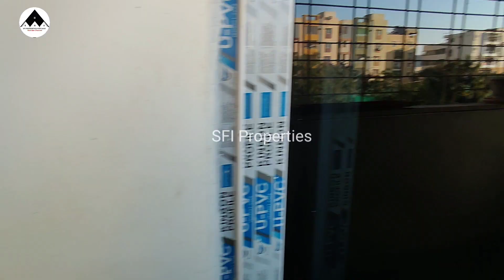Fully furnished || 3 Years old Only || 2bhk Flat for sale in Kukatpally Pragathi Nagar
Welcome to SFI Properties!
Thank you for contacting us
If you're happy we're happy.. 😊

Property details:
Property type : Resale
Facing : West
Age : 3 Years Old
Size : 1150 Sft
Permission : GP Approved / Official floor

Total land : 300 Sq.yds
Total flats : 8
Total floors: 4
Each floor flats: 2
Flat available in floor : 2nd

Loan: Available 80%

Amenities:
Car parking, lift, Watchman, CC TV camera for all floors,  Manjira, bore water

Land share(UDS) :  33 Sq yds
Property Type : Standalone
Possession : Ready to Move

Location : Pragathi Nagar

Location highlights : Very near to schools, supermarket, Gym, Yoga center and all necessities are very much near by

We left items with Flat

Sofa set,
Geaser,
Chimney,
AC
Funs

About : SFI Properties!
Name : Fazal
(Plz call Only for Advertisements)

(Only For Advertisements your Property in our channel )

మీ యొక్క ఇండ్లు , ఇండ్ల స్థలాలు అమ్మాలి అనుకుంటే మమ్మల్ని సంప్రదించండి Whatsup us

Properties for sale House for sale Land for sale Commercial property for sale farm house for sale Independent house for sale Individual house for sale Properties for sale in Hyderabad
Plots for sale direct owner through without Brokarage No commission

Any action you take upon the information you find on this Channel (SFI Properties), is strictly at your own risk. SFI Properties will not be liable for any losses and/or damages in connection with the use of our YouTube channel.

Thank you  for contacting SFI Properties..